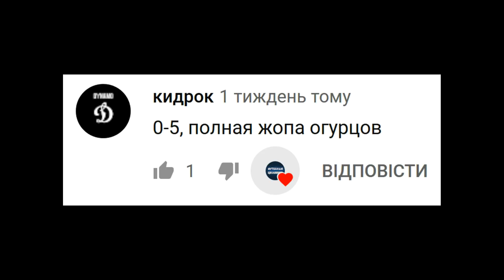⚽️ УКРАЇНА - ПОРТУГАЛІЯ | УКРАЇНА - ЛЮКСЕМБУРГ. Історія зустрічей!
📄 КОРОТКО ПРО ВИПУСК

Згадуємо як збірна України грала проти своїх найближчих суперників у кваліфікації до Чемпіонату Європи 2020.

👍 РЕКОМЕНДУЮ ПОДИВИТИСЬ
» Динамо проти англійських команд | Челсі проти українських. Історія зустрічей!

Матчі випуску : Україна - Португалія 1996, Португалія - Україна 1996, Люксембург - Україна 2006, Люксембург - Україна 2014, Україна - Люксембург 2015